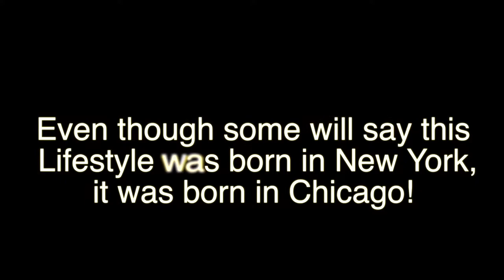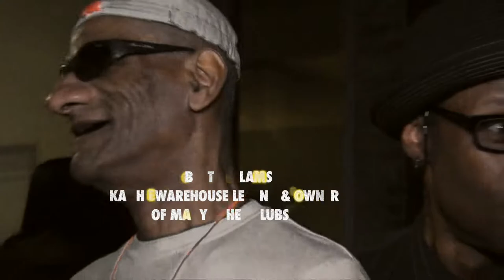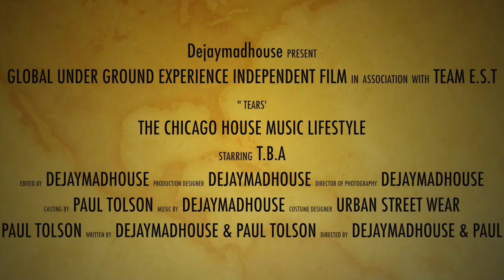"Tears" The Chicago House music lifestyle..... The extended trailer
This video is about The Chicago House music lifestyle, we are still in the editing stage, stay tune for more information. By the way Tyrone mix mention that Steve Dahl blew up the disco records at Cubs Stadium, it was done at White Sox park